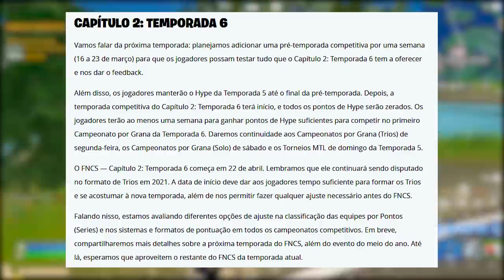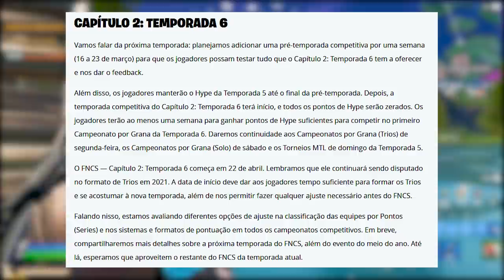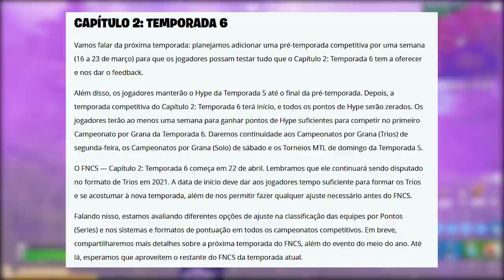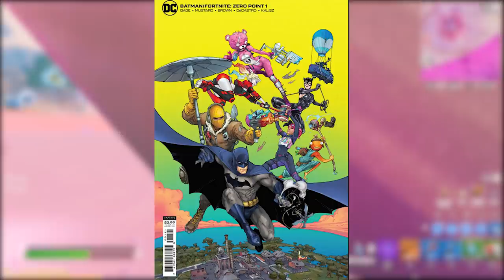FORTNITE - POLÊMICA SKIN CHUN-LI e PRÉ-TEMPORADA 6?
Fala gurizada, nesse vídeo comento novidades do Fortnite Battle Royale, polêmica Chun-Li, pré temporada 6 e mais. Espero que gostem :)